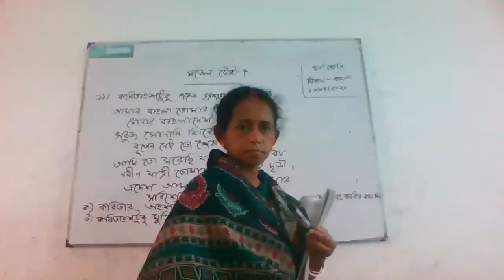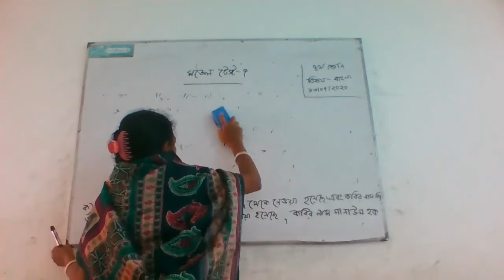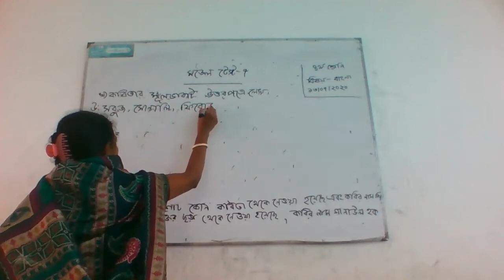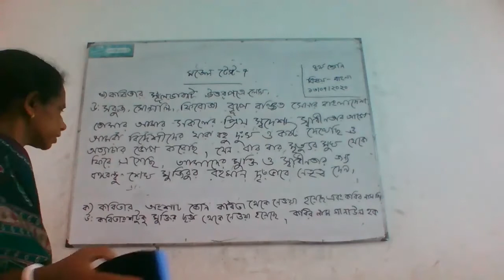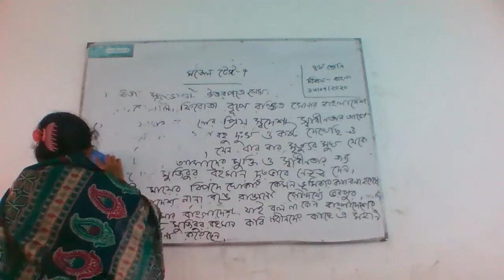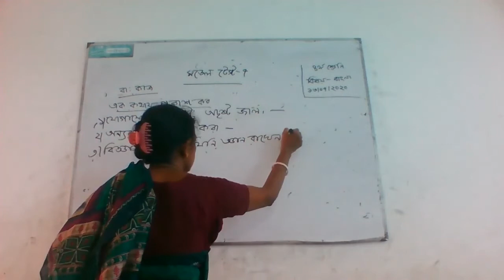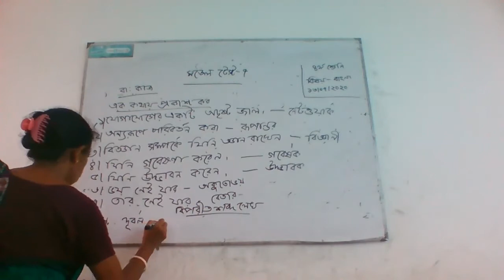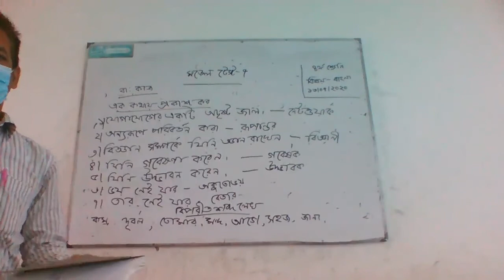class 4 Bangla